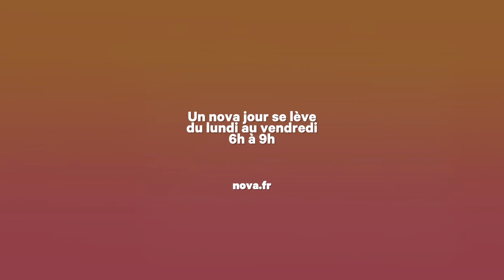Brigitte Macron écoute aux portes I Retour à l'anormal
Que va-t-il se passer dans les prochains jours ? Jean-Michel Blanquer n'est sûr de rien, mais Brigitte Macron a des infos...

"Retour à l'anormal", l'actualité politique hors normes revisitée par Armel Hemme et Sarah-Lou Bakouche.

A 8h40 dans UnNovaJourSeLève (6h-9h)